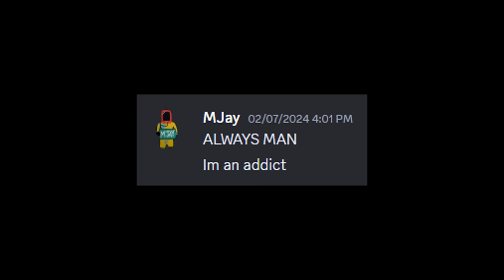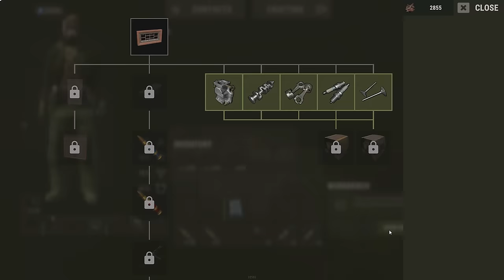We Built An Illegal Hidden Desert Base in Rust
I built a solo meta base in Rust as a solo, but when I was being outnumbered by multiple groups, I got the team on and we turned it into a secret camouflaged stronghold...